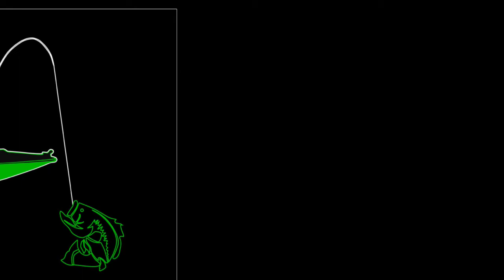I couldn't keep them off!!!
Hey guys! I’m Jordan Baylis, founder of Bass Fishing America and Bwear Bassin. This is my journey. Come join me as I fish the Northwest and travel America on the epic bass hunt. This page will have fishing adventures, tips and side bits on new gear and styles of fishing.
I’ve been a diehard fisherman for 20 years. Although I have experience in a wide range of fishing, my passion is Bass fishing. I’ve lived most of my life in the Northwest fishing Oregon, Washington and Idaho, but I actively travel and fish in other states in the US. My drive is sharing the adventure with all of you. Let’s hook some PIGS!

Mojo custom baits

Camera Gear
Gopro Hero 5 Black
Canon Rebel T5i with EF-S 18-55 IS SMT
Rode voiceMic GO

Reels
2 Abu Garcia Revo S 6.4.1
shimano curado 7.3.1
Lew's Speed Reel 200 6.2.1

Rods
Wright & Mcgill  7' Med. Fast Action
Abu Garcia Vengeance 6'6 Med. Action
Field And Stream Specialty IM7 Series 7'9  hot shot Action
Lamiglas Exl736C 7'3 heavy Action